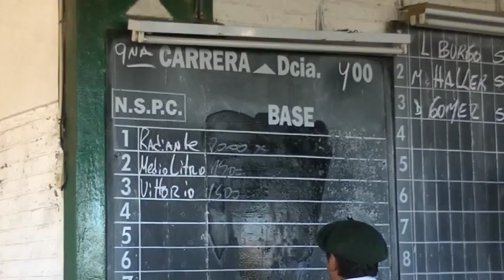GUALEGUAYCHU 15 10 2017 9º CARRERA